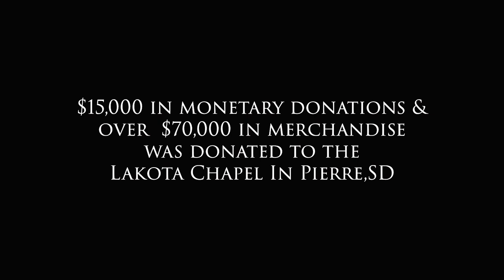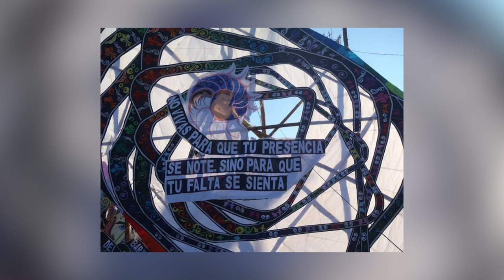INDIO 8: The 2022 Indian Bike Week Documentary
INDIO 8:
The 2022 Indian Bike Week Documentary

All music used in good faith, not for profit and with great adulation.